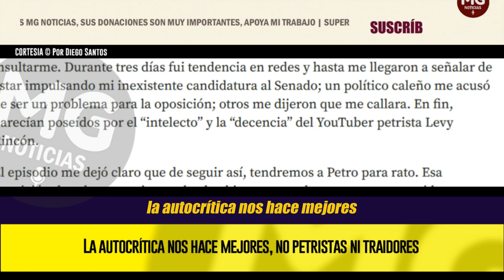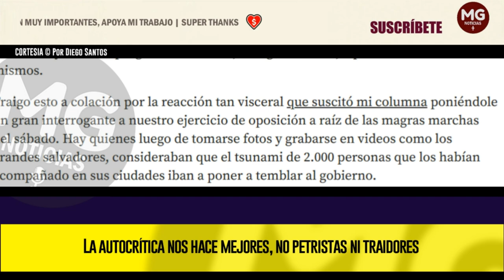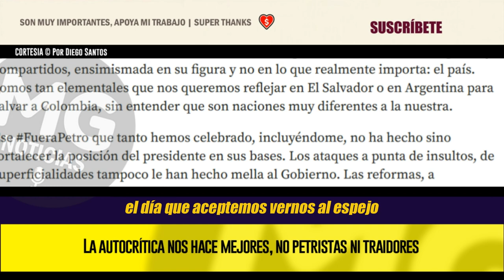LA AUTOCRÍTICA NOS HACE MEJORES, NO PETRISTAS NI TRAIDORES 🔴 Por Diego Santos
Perdón por lo franco, pero los opositores radicales nos hemos vuelto tan tóxicos como los bodegueros de la izquierda radical. Si le estamos apostando eso, muy bien, lo estamos logrando, pero si lo que queremos es cambio de gobierno en 2026, este no es el camino.
columna DIEGO SANTOS